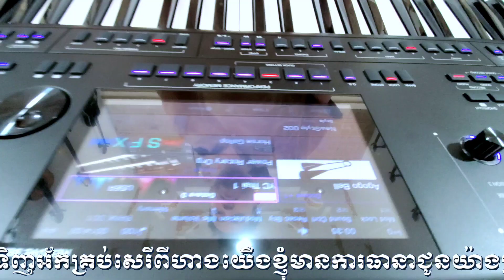Demo Styles Sampler khmer KURTZMAN SZ800 090286286-0964268268-011286268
Doctor_Organមានលក់អក័គ្រប់សេរី ទំនាក់ទំនងលេខទូរសព្ទ
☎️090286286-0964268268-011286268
Doctor organ
Street 10B, Phnom Penh
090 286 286